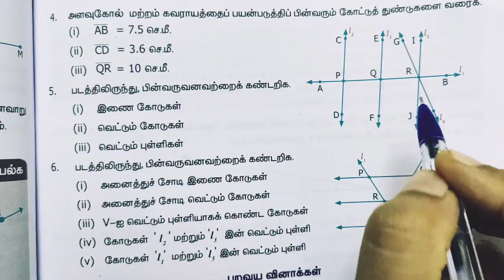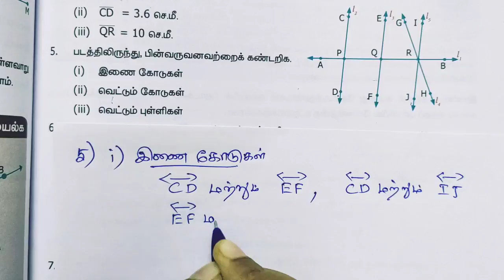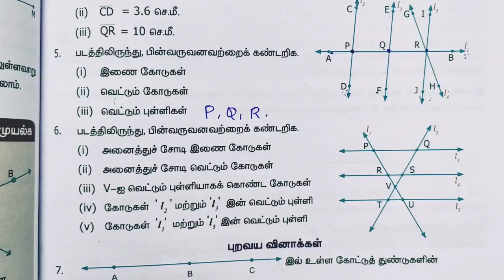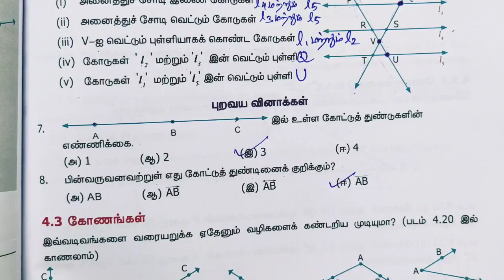6th Maths/Term-1/Exercise-4.1/Sum no:5-8/Geometry/Tamil medium/ samacheer kalvi.